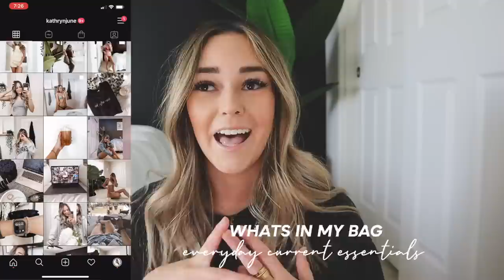WHATS IN MY BAG: EVERYDAY ESSENTIALS 2020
WHATS IN MY BAG: EVERYDAY ESSENTIALS 2020- what i keep in my bag, what i keep in my purse during a pandemic, what i keep in my purse, everyday essentials for 2020

ITEMS MENTIONED-
Summer Fridays Lip Balm
Sephora Lip Plumper Gloss
Buxom Lip Plumper
Lash Spoolies
Comb *similar*

xx, kathryn